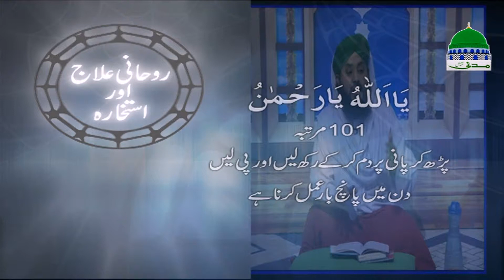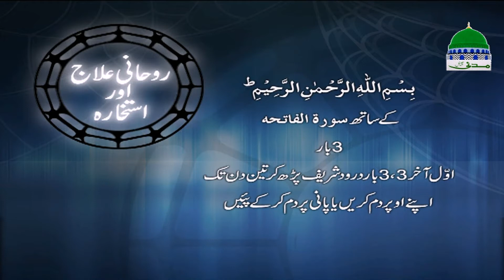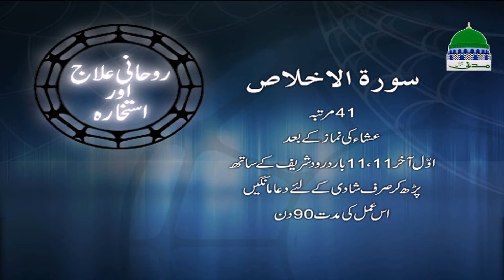Islamic Spiritual Treatment | Rohani Ilaj aur Istikhara | Ep 594 | Madani Channel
Watch very famous program on topic of “Rohani Ilaj Aur Istikhara” containing Islamic spiritual remedy episode 594, one of the famous program of Madani Channel.

Let see what scholar of dawat e islami describing and telling useful information.